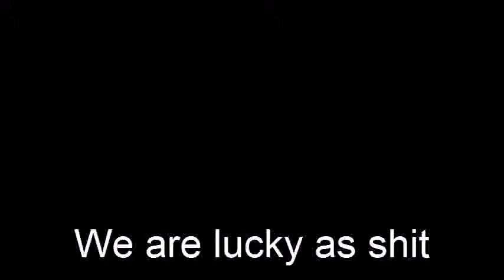messing around at the farm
home made mini bike donuts and i try to drive a ford ranger for the first time